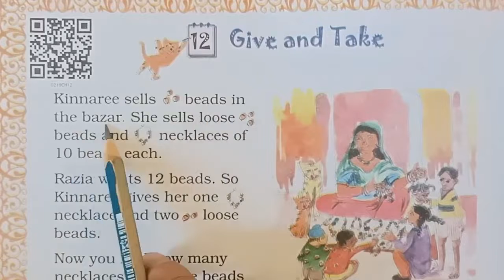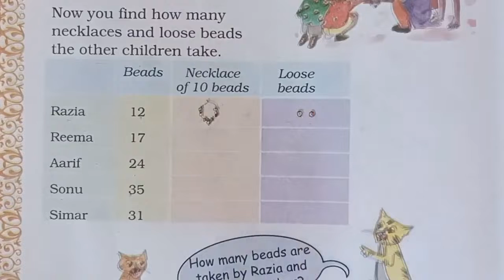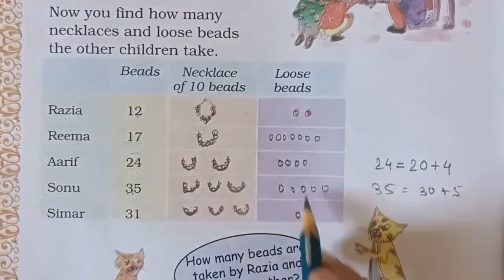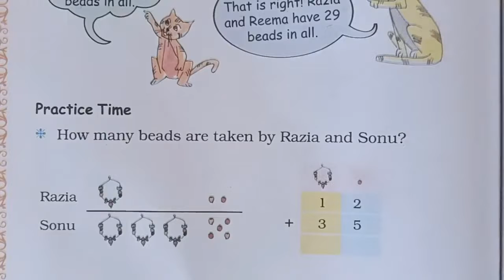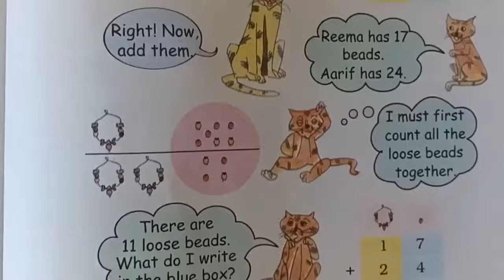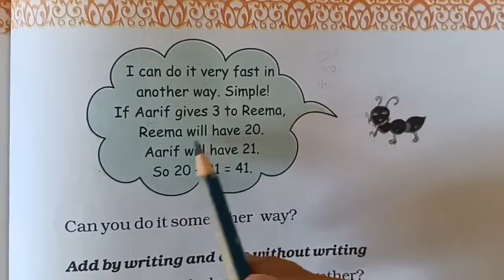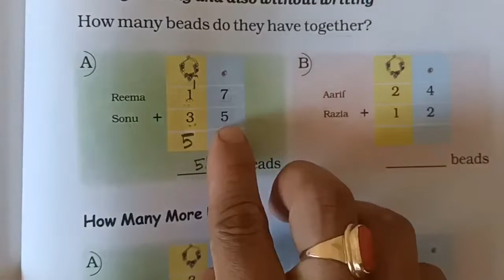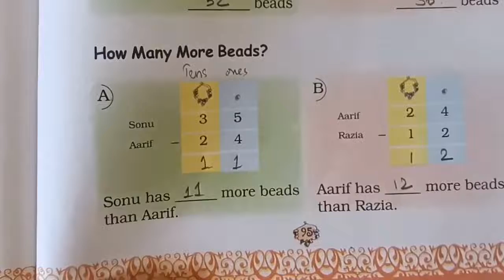Class 2/Chapter 12/Part 1